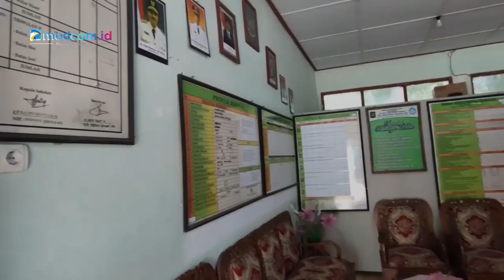Ini Penyebab SDN Grojo di Kulon Progo Tak Dapat Peserta Didik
Sempat sepi peminat, SDN Grojo, Desa Kembang, Kecamatan Nanggulan di Kulon Progo, Yogyakarta tidak mendapat peserta didik untuk jenjang kelas 1 di tahun ajaran baru ini hingga pendaftaran ditutup. Pihak sekolah pun sudah melakukan berbagai cara seperti memberikan bonus hingga layanan antar jemput namun belum membuahkan hasil.

Pihak sekolah menjelaskan penyebab tidak bisa menjaring peserta didik baru karena minimnya jumlah anak anak lulusan tk yang tinggal di sekitar lingkungan sekolah. Total jumlah siswa SD pun hanya diisi 8 orang siswa tersebar di 4 kelas yakni kelas 2 sejumlah 2 siswa, kelas 4 terdapat 3 siswa, kelas 5 hanya 1 siswa dan kelas 6 terdapat 2 siswa. Jumlah siswa ini bahkan lebih sedikit dibanding dengan jumlah guru dan tenaga pengajar yang mencapai 11 orang. Putut Karangjati/Metro TV.